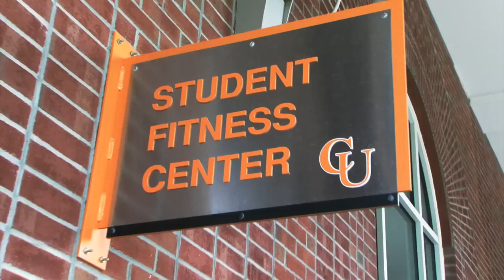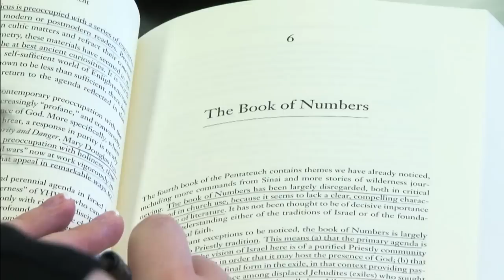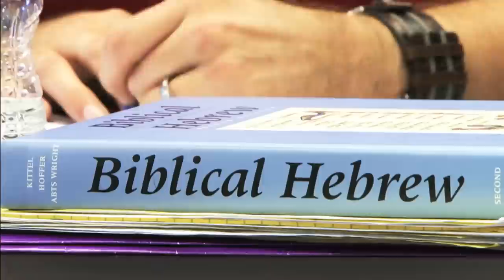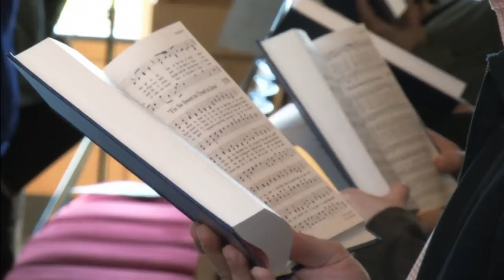Campbell University Divinity School promo video (9min 30sec).mov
Campbell University Divinity School promo video (9min 30sec) Full version